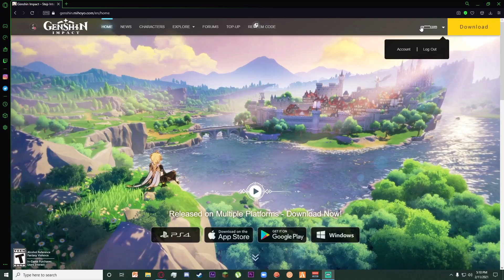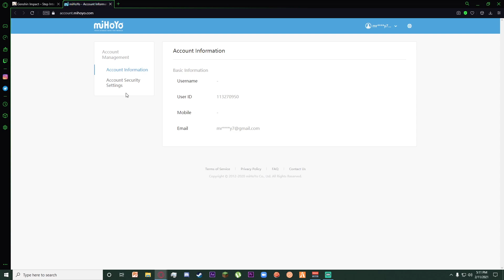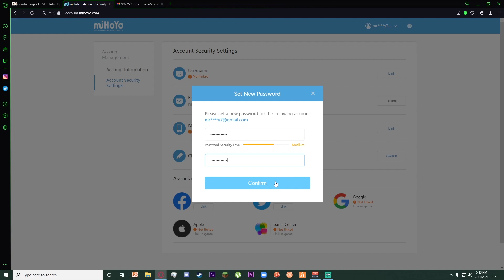How to Change Genshin Impact Password | Mihoyo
➜ How to Change the password of your Genshin Impact Account in 2021?
Watch the video till the end for step by step guide.